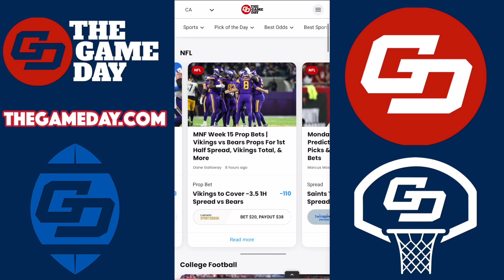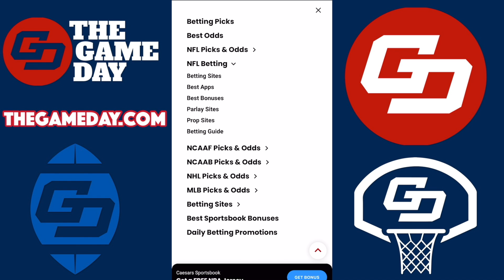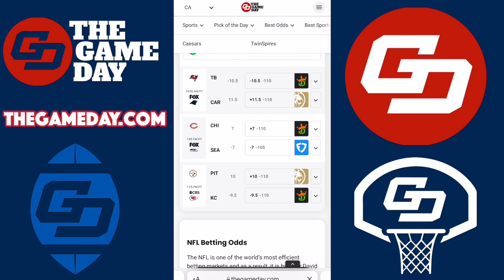Eagles: Jonathan Gannon Is The "FRONT-RUNNER" In Houston | Identity: Buddy Ball D | Jason Kelce Stay